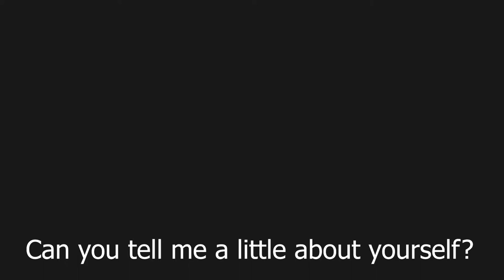IMPERSONASIAN 8 - INTERVIEW TIME!!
What do you get when an impersonator goes for an interview?